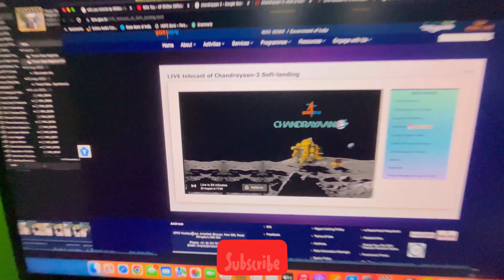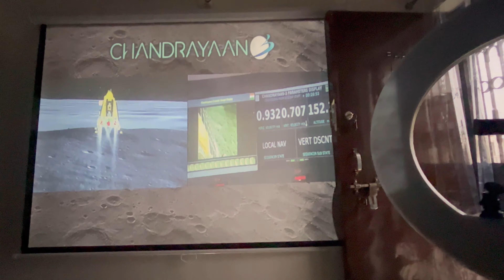Chandrayaan-3 Moon Landing pe kara di screening | proud of isro chandrayaan 3 ​⁠